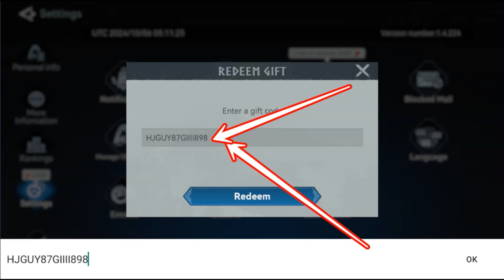LATEST🎁PROMO😍OCTOBER 2024☑️VIKING RISE CODES 2024 - VIKING RISE REDEEM CODES 2024